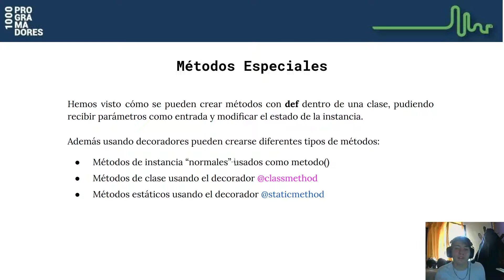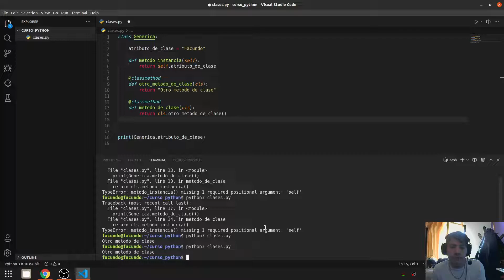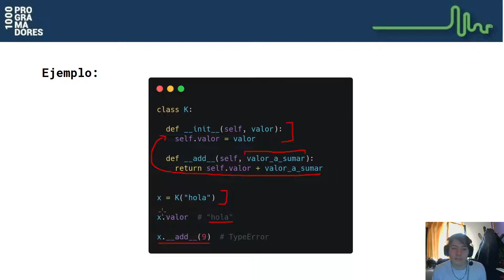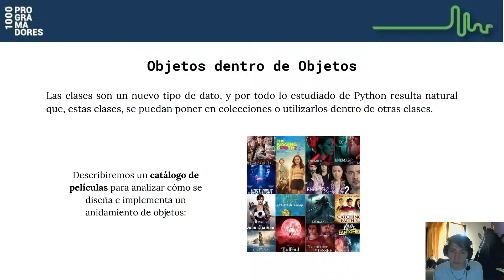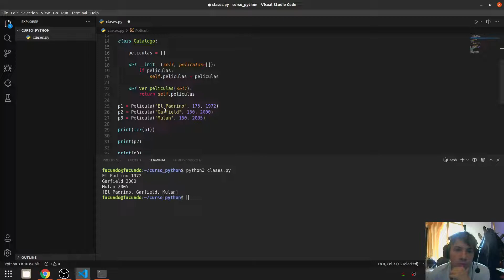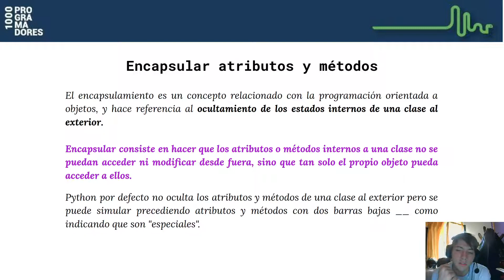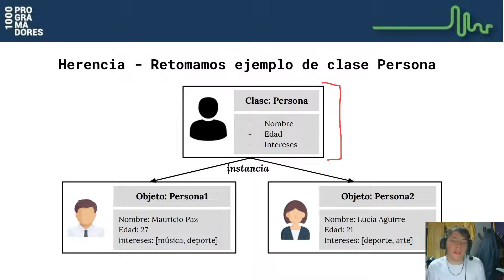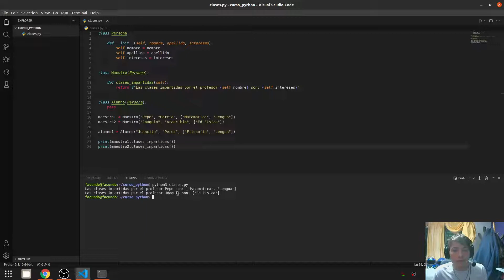Clase de Teoria N° 7 - Turno Noche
Profesor Facundo Padilla
Viernes de 20 a 22hs.